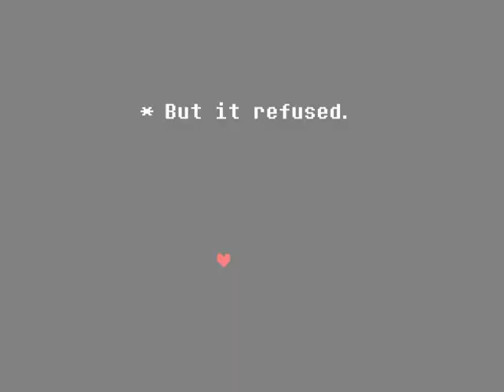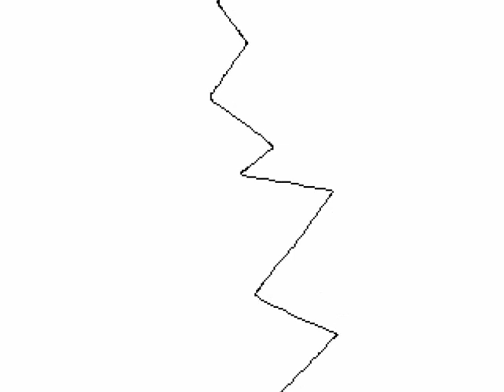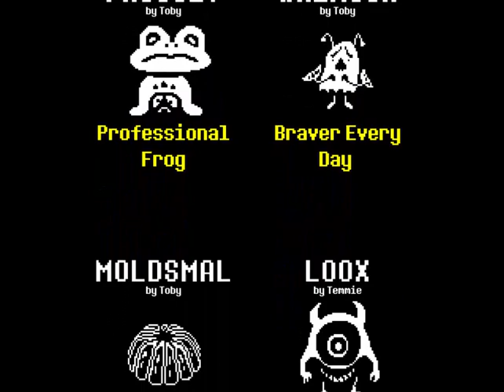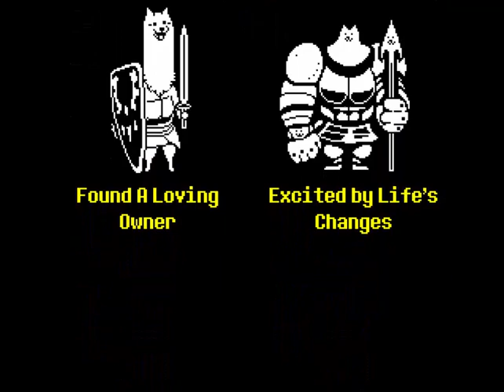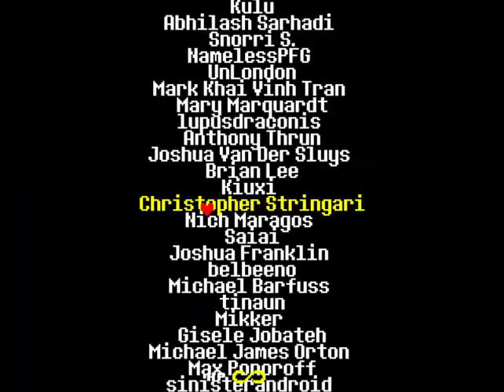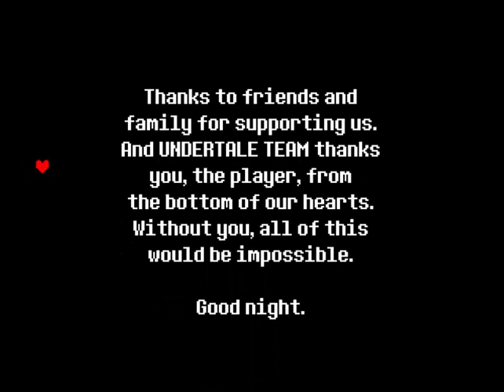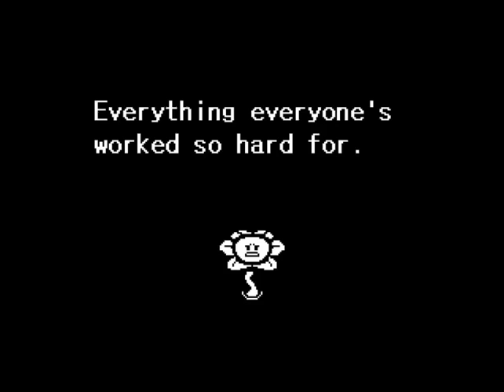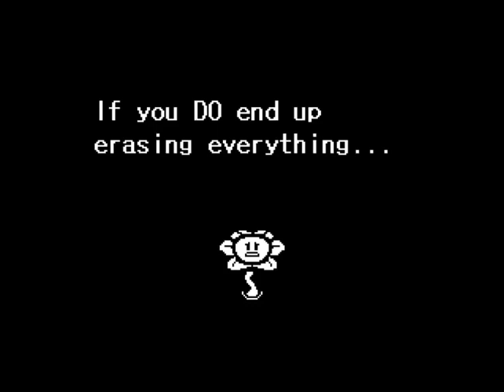Undertale - The End - Pacifist Run